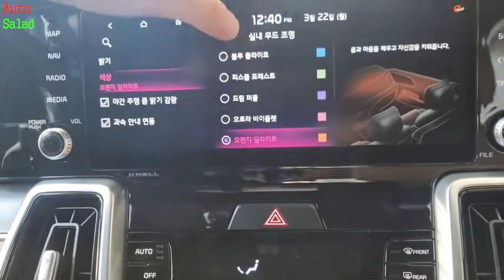쏘렌토 1.6 하이브리드(MQ4) 순정 실내 무드 조명 변화.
안녕하세요. 오토샐러드입니다. 오늘 올린 영상은 아주 짧게 부분 부분을 표현하고자 따로 넣은 쏘렌토 1.6 하이브리드 실내 무드 조명 변화입니다.ㅎㅎ